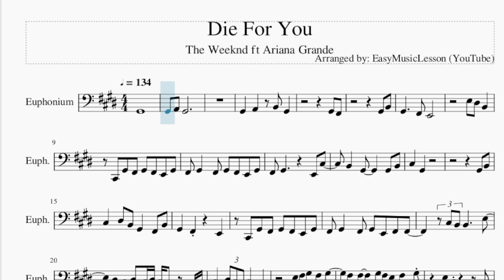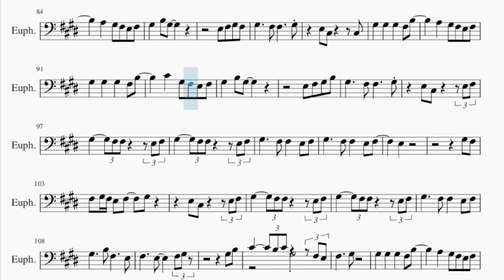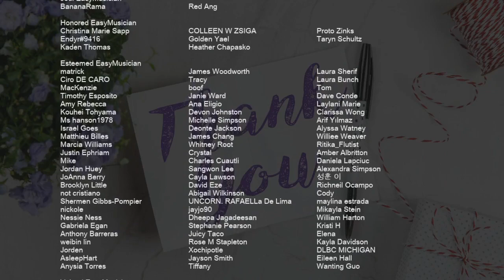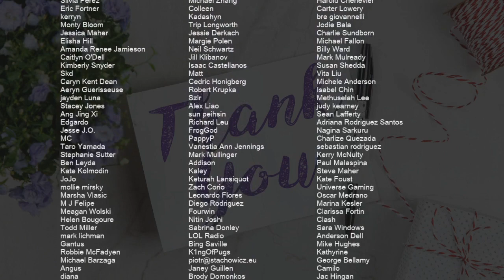Euphonium Sheet Music: How to play Die For You by The Weeknd ft Ariana Grande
Comment and let us know how the videos have helped you. It keeps us going! :)Here is a sheet music/tab video on the song Die For You by The Weeknd ft Ariana Grande on the euphonium. A euphonium sheet music arrangement which is transposed to notes that are easily played by euphonium, for the song Die For You by The Weeknd ft Ariana Grande.

EasyMusicLesson2 teaches you to play the your favorite instrument, through well-arranged sheet music so that you too can learn how to play Die For You by The Weeknd ft Ariana Grande on the euphonium as fast as you can. A euphonium sheet music with backing tracks to help your play the song better.

Chords of Euphonium arrangement:
A Maj   G# Min   C# Min   F# Min   F# Min 9   G# Min   C# Min
F# Min   F# Min 9   G# Min   C# Min   F# Min   F# Min 9   G# Min
C# Min   F# Min   F# Min 9   G# Min   C# Min   F# Min   A Maj
G# Min   C# Min   F# Min   F# Min 9   G# Min   C# Min   F# Min
F# Min 9   G# Min   C# Min   F# Min   F# Min 9   G# Min   C# Min
C# Min   F# Min   F# Min 9   G# Min   C# Min   F# Min   F# Min 9
F# Min 9   G# Min   C# Min   F# Min   F# Min 9

Melody notes of Euphonium:
G#2
G#2 A2 G#2
G#2   A2   B2 G#2
G#2 F#2
G#2 B2
C#2 G#2 F#2 G#2 F#2 E2 G#2
F#2 G#2   F#2 G#2 F#2 E2 G#2
F#2 G#2       E2 C#3
B2   G#2     G#2 B2
C#3   G#2
G#2 B2
C#3   D#3 B2 G#2   F#2 B2
G#2   F#2     E2
F#2 G#2   F#2 G#2 E2 F#2 F#2
C#3 B2 B2     E3
D#3 C#3 D#3 C#3 D#3 C#3 B2   G#2 B2
C#3   D#3 C#3 B2 C#3   B2
E3 F#3 G#3 F#3 G#3
F#3 F#3   G#3 F#3 E3 F#3   G#3
G#3 F#3 F#3 E3 F#3     E3
G#3   F#3 E3 F#3 E3   C#3
G#3   F#3 E3 F#3 E3   B2
B2 C#3 E3   F#3     E3
G#3 G#3 G#3 G#3 B3 F#3 E3   B2
B2 C#3 E3   F#3     E3 F#3
G#3 F#3 E3 F#3 G#3 F#3 E3 F#3
G#3   E3 F#3 G#3 F#3 E3 F#3
G#3   B3 F#3 G#3 F#3 E3 F#3
G#3
G#3   G#3   G#3   F#3 B3
A3   G#3 F#3 E3 F#3
C#4   G#3 F#3 E3 F#3
E3 C#3
F#3 G#3 F#3 G#3 F#3 E3 G#3
F#3 G#3   F#3 C#4 B3 G#3 F#3
B3 G#3         C#4
B3 G#3   G#3 B3 D#4
B3 G#3 F#3 G#3
C#3 E3 F#3
G#3   E3 F#3 G#3 F#3 E3 C#3
C#3
G#3 F#3 E3 D#3 E3 D#3 C#3 B2
D#3 B2 B2 F#3 E3 D#3 C#3
D#3 C#3 B2 G#2 D#3 C#3 B2 G#2
D#3 B2   B2 C#3 D#3 F#3
D#3
B2 C#3 D#3 F#3
D#3       E3
F#3       G#3   F#3 B2
G#3   F#3 E3 F#3 E3
G#3 F#3 F#3 E3 F#3     E3 F#3
G#3 B3   E3 G#3 F#3 G#3 B3
D#4   B3 G#3   F#3 B3
C#4 B3 G#3
G#3     F#3 F#3     E3 F#3
E3
G#3 F#3
F#3 G#3 F#3 E3 F#3   G#3
E3 C#3     E3 F#3
G#3     B3 F#3     E3
F#3     E3     F#3 G#3
G#3 B3
C#4     B3 C#4 G#3     F#3 E3
F#3     G#3